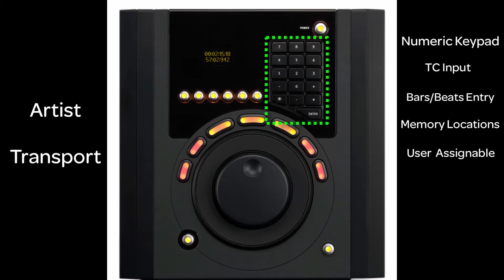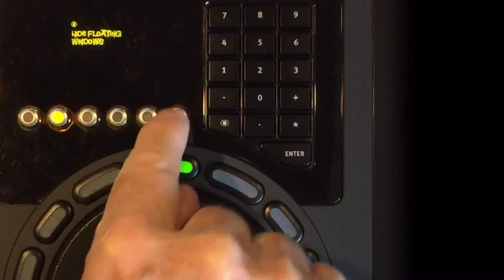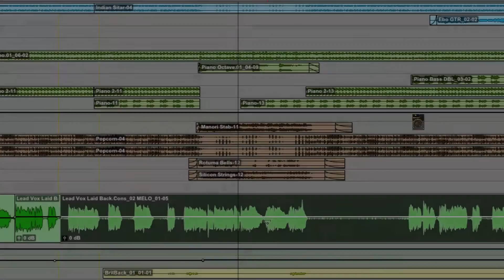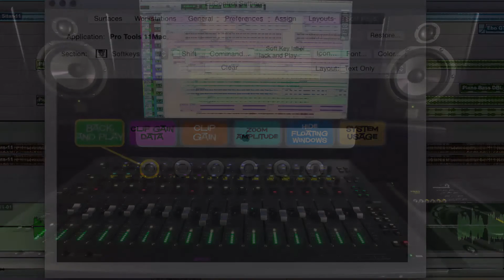3. Quick Tips for Avid Pro Tools | S3 - Using S3 with Artist Transport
Quick Tips for Avid Pro Tools | S3 Video series. Video 3: This video will take you through how to setup and use the Artist Transport surface along with S3.

Based on the award-winning Pro Tools | S6, Pro Tools | S3 is a compact, EUCON-enabled, ergonomic control surface that offers a streamlined yet versatile mixing solution for the modern sound engineer. Like S6, S3 delivers powerful, intelligent control over Pro Tools and other DAWs, but at a more affordable price.